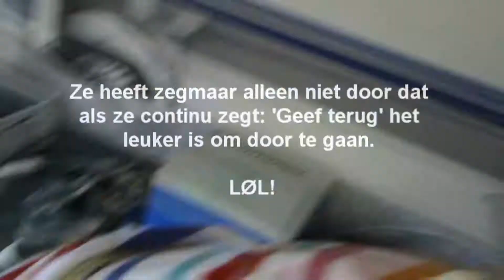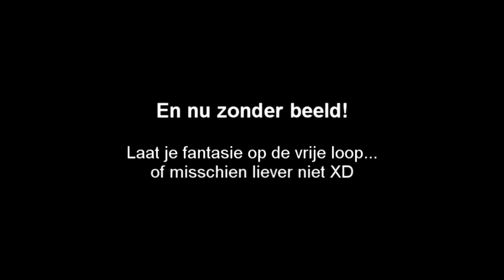La Siësta 2013 #8 | ACHTER DE SCHERMEN!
Hey allemaal!
Leuk dat je weer kijkt naar een nieuwe aflevering van La Siësta 2013! Neem een kijkje mee achter de schermen! Veel kijkplezier. 🌞